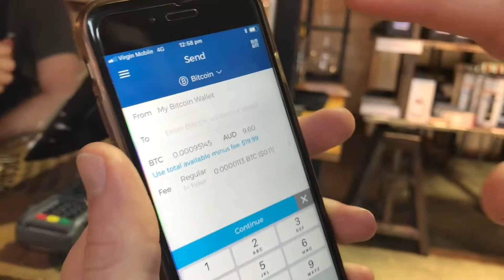Bitcoin transaction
Breakfast Bitcoin transaction adventures!

It was good fun taking my girlfriend out to show her and the world the real use of bitcoin by demonstrating a live bitcoin transaction.

Check out this short clip which demonstrates the step by step process of a bitcoin transaction for coffee so you guys can get out and have a go yourselves!

Founder & CEO - Joe Shew

Cryptoconsultinginstitute.com.au

Coinstop - Australia's leading hardware wallet provide

Bitcoin address: 11X2ZSLpZKY59pDotuY23qTFLTuLPAa7M